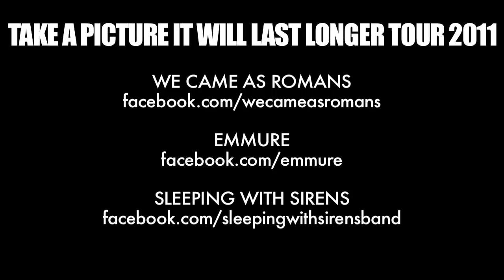LIONS LIONS: TAKE A PICTURE IT WILL LAST LONGER TOUR UPDATE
TAKE A PICTURE IT WILL LAST LONGER TOUR 2011
FEAT. WE CAME AS ROMANS,EMMURE,SLEEPING WITH SIRENS,ATTILA & FOR ALL I AM.